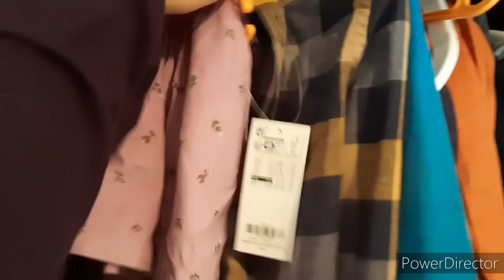Birthday Ki Tayari Main Jaan Hi Nikal Gai😱😰 | Life of Abida